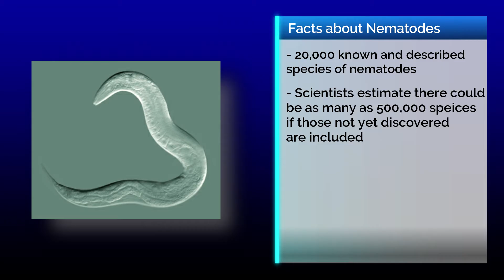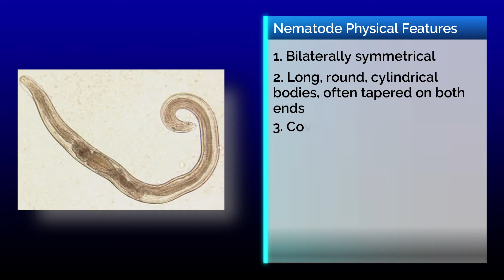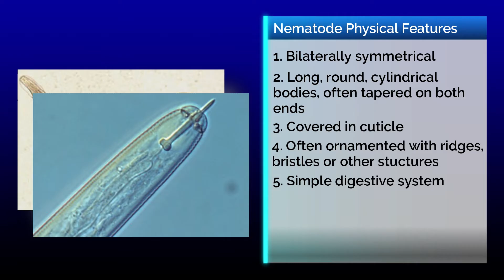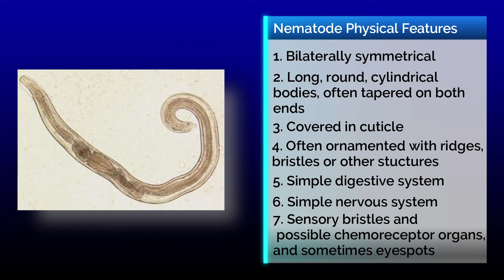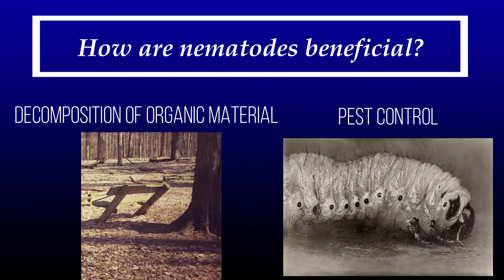What are Nematodes? | Phylum Nematoda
{Lesson 6} Let's learn a bit about the extremely abundant Nematoda. In this video geared towards upper elementary, middle school and older students, learn about the nematodes physical characteristics, where they live, and why they are important and beneficial to many environments.

Curious of our studio setup? Check this out!
Blue Yeti Microphone
Neewer Ring Light Kit
Neewer Dimmable Lighting w/Stands
Canon Rebel T7 DSLR Kit
Victiv Tripod
Green Screen Kit

Nematode Picture  Attributions

Globodera rostochiensis/Picture: Hanny van Megen